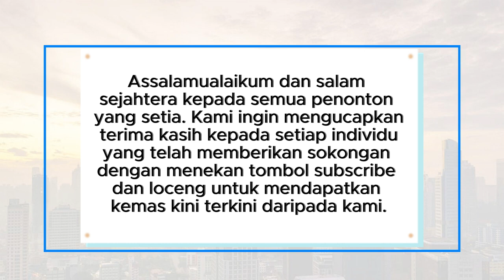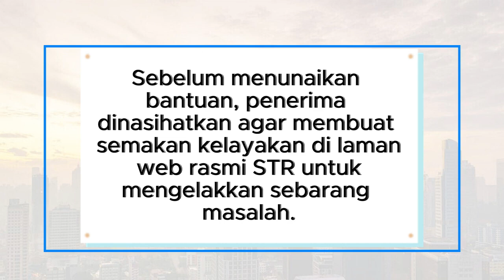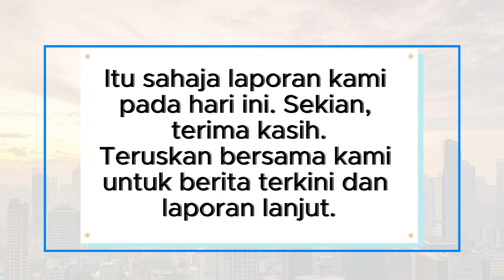STR FASA 4: BAKI BAYARAN STR 2024 [R4]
"Semakan Status, Tarikh & Jumlah Bayaran STR Fasa 4 (2024)"

Pembayaran Sumbangan Tunai Rahmah (STR) Fasa 4 bakal disalurkan pada bulan November 2024! Ketahui tarikh dan jumlah bayaran yang akan diterima bagi setiap kategori penerima bantuan, termasuk golongan B40, M40, warga emas, dan bujang. Jangan lupa buat semakan status kelayakan anda di laman web rasmi sebelum pembayaran bermula.

Dalam video ini, kami kongsikan semua maklumat penting mengenai STR Fasa 4, termasuk kaedah pembayaran, jadual pembayaran setiap fasa, dan jumlah bantuan yang akan diterima mengikut kategori isi rumah. Tonton hingga habis untuk maklumat lengkap!